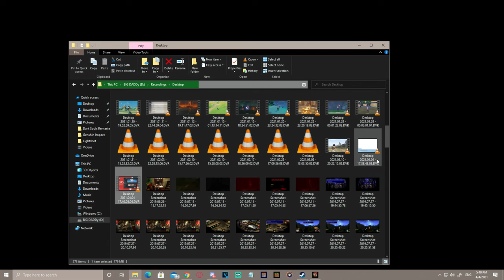JOLLY SAINT JUU'S MARVELOUS HOLIDAY SPECIAL WITH PALS, NATE LEARNS THE TRUE MEANING OF XMAS!!!!!!!!!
Its been a wild year. Thank you for all the great memories, hopefully 2022 will be a better year(hopefully).